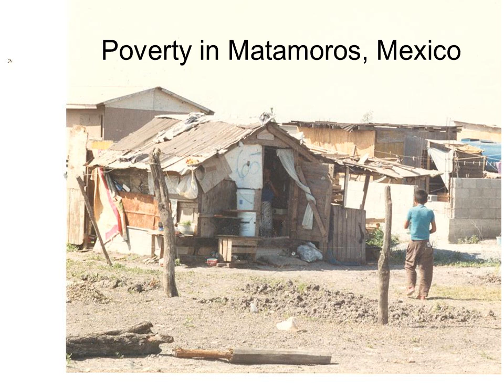2011 Hess Award - Tunica Presbyterian Church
Tunica Presbyterian Church (Tunica, MS) was the 2011 recipient of the Bartlett Hess Award for their work in missions work, international relations, and community outreach and project work